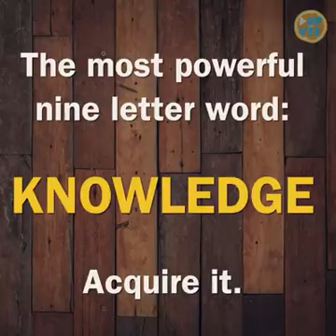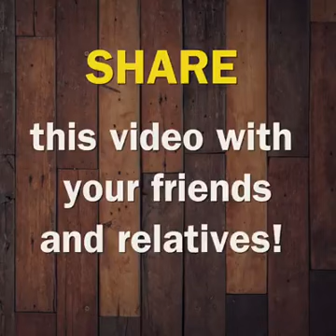The most important words